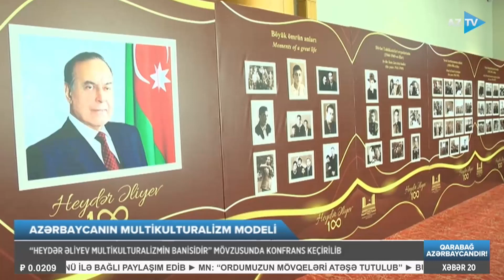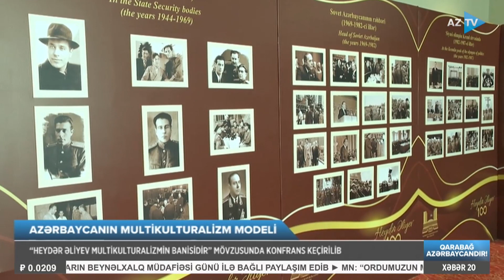Bakıda mühüm konfrans: Heydər Əliyevin 100 illiyi münasibəti ilə tədbir keçirilib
BAKIDA MÜHÜM KONFRANS